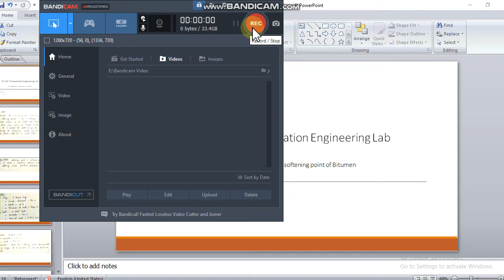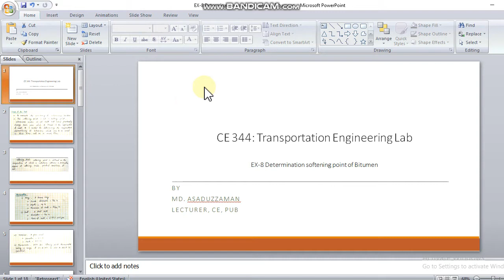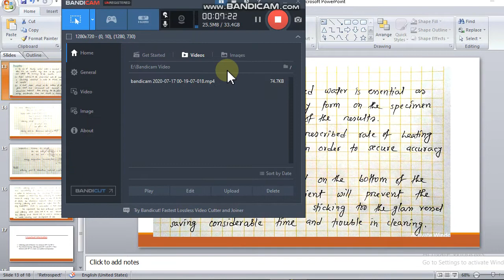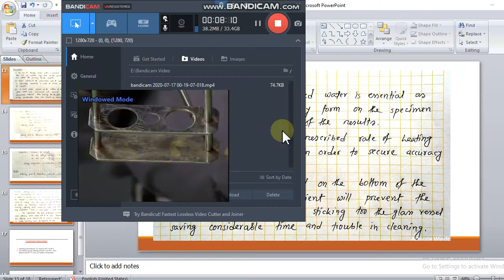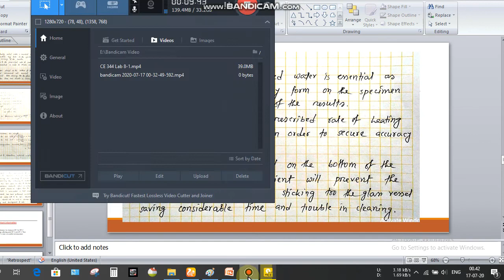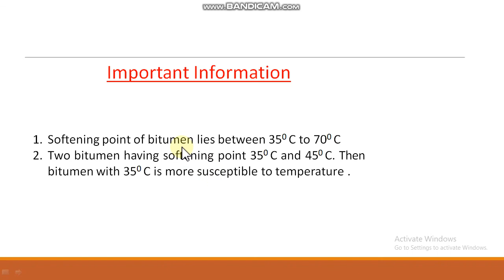CE 344 (Determination of Softening point of Bitumen ).